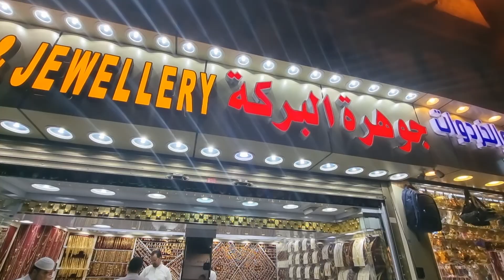Saudia Arabia Gold Jewelry Necklace Different types kangana and bangles most Beautifully design